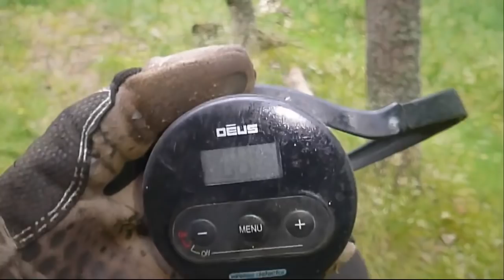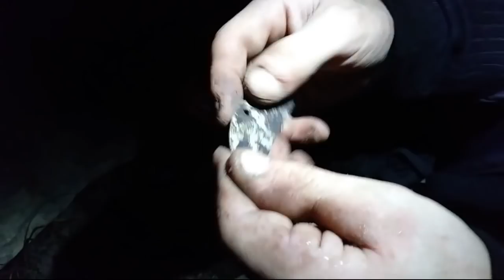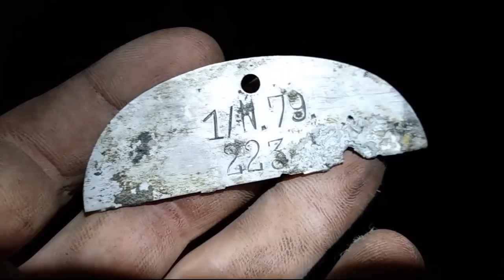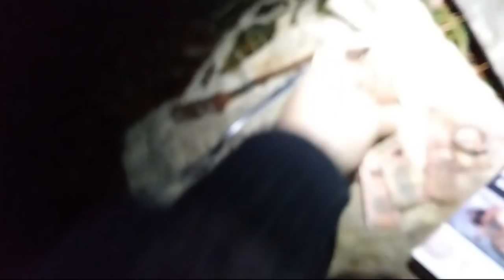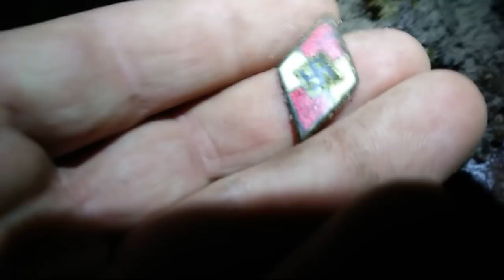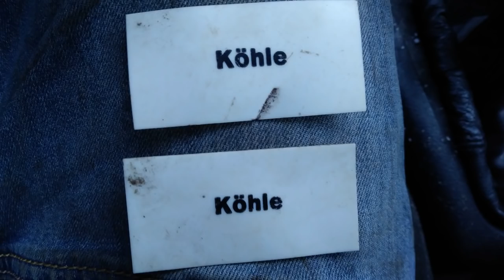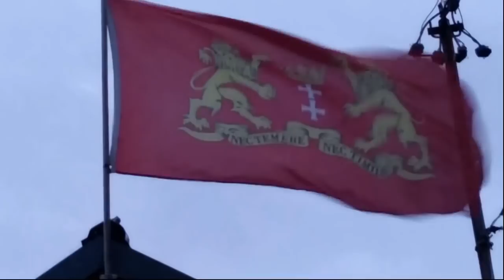Gdańskie Poszukiwania# 35 - Blachy Wpinka i Rozerwana Misa Lotnicza . Deus XP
Penetrowanie zapomnianych , opuszczonych Gdańskich Strychów ,, Urban Exploration , Urbex  , Mierzeja , Bodenfunde , Danzig ,poszukiwanie skarbów , Deus xp , wykopki, Głębokie wykopki, Gdańsk Swastyka WH Metal detector Wehrmacht Swastika Metaldetektor.---Archiwalne Nagrania ---